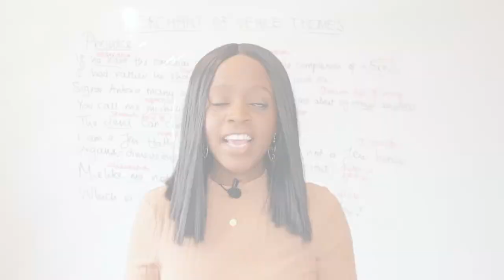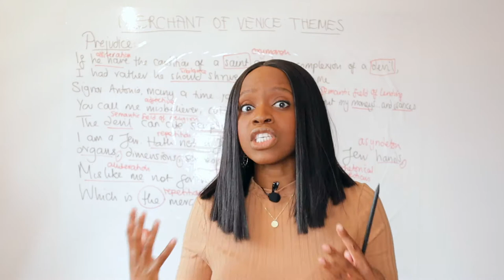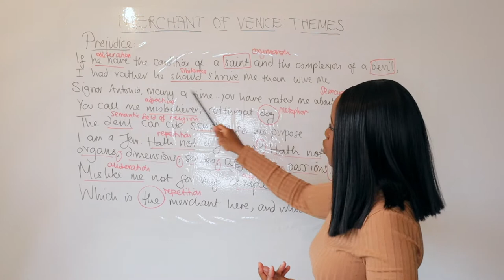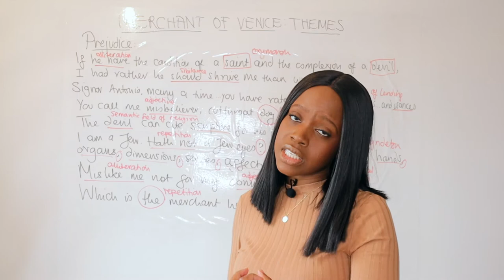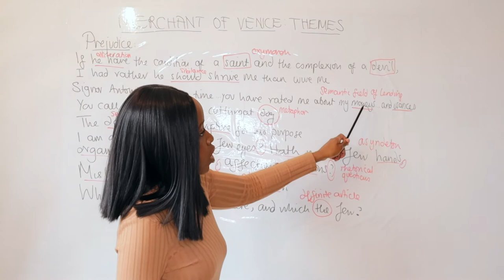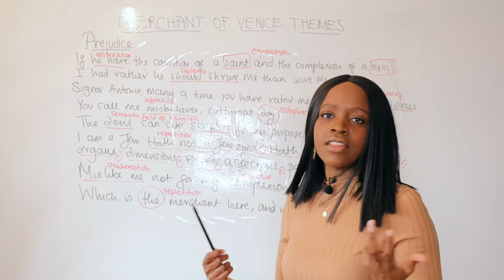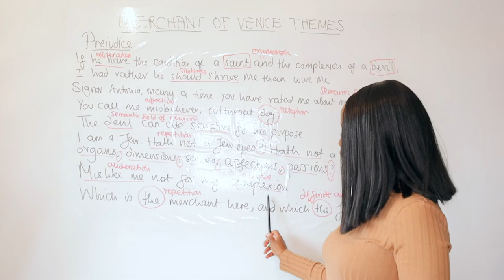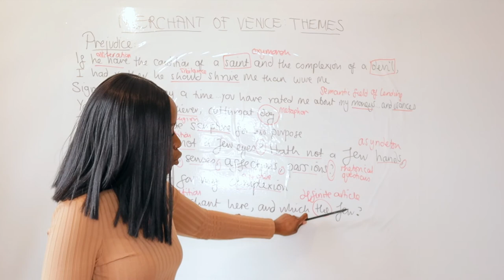'Merchant of Venice': Theme of Prejudice Quotes & Word-Level Analysis | GCSE English Exams Revision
Sign up for our ‘Edexcel English Language & English Literature: Ultimate English GCSE Course!’